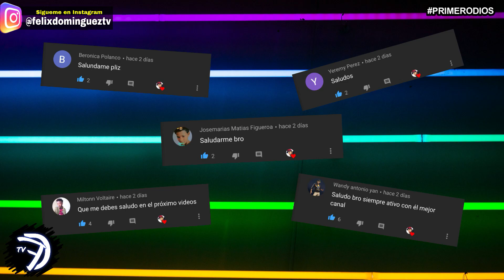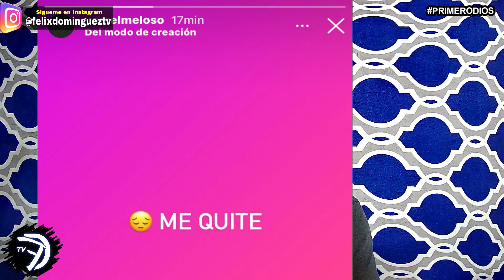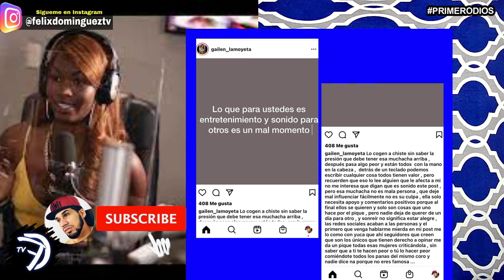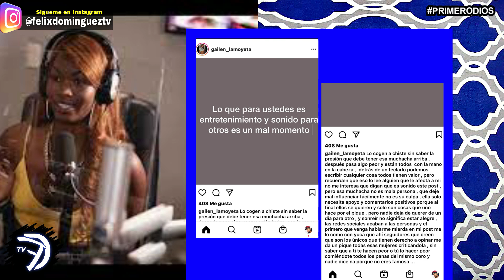UN LIO FEO! LA PERVERSA SE BURLA DE YOMEL Y GRABA CON ROCHY RD